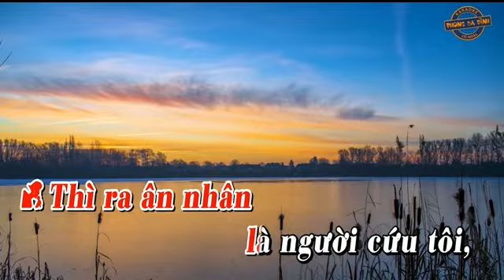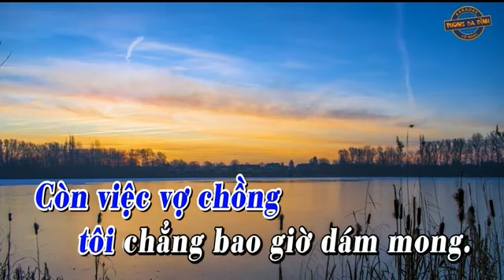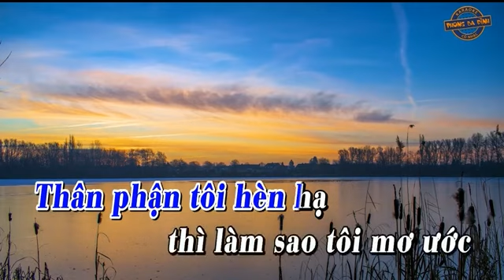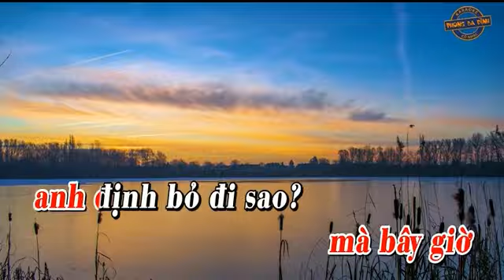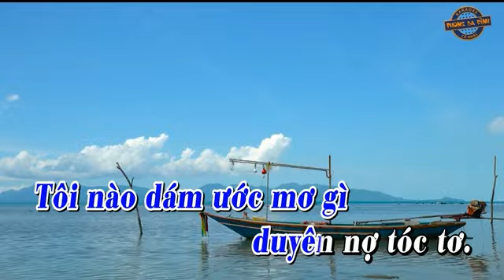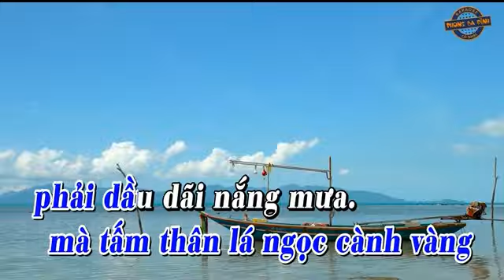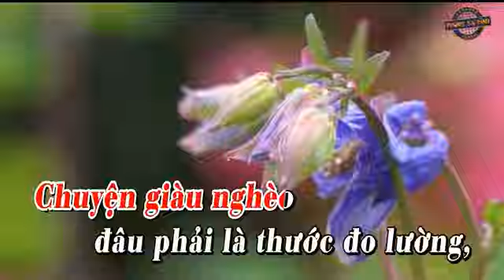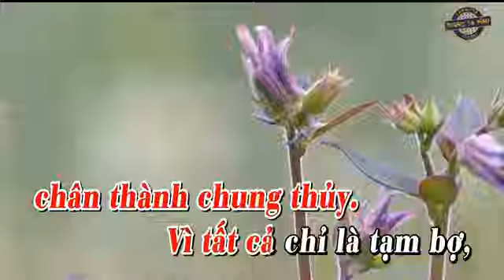Trich Doan CHU CUOI LEN CUNG TRANG KARAOKE NGAN CHAU SONG CA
huonggiang nganchau cailuong